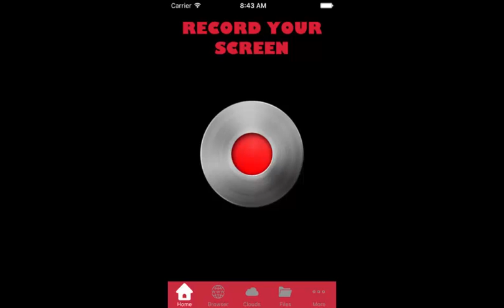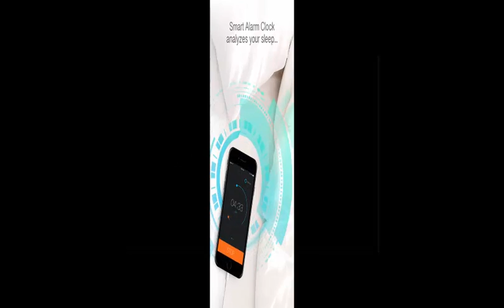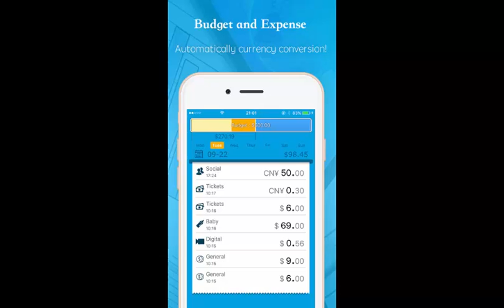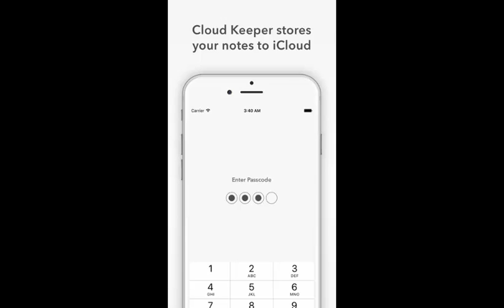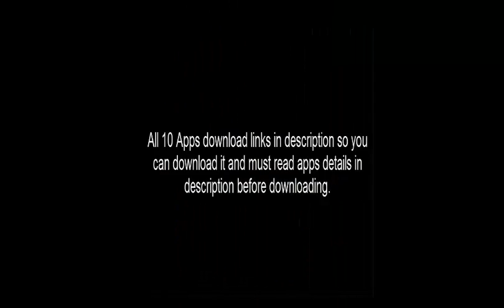10 | Paid | iPhone Apps | on sale | for free right now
We’ve got some terrific sales on iPhone and iPad apps for you to check out today, including one app that will record your iPhone’s screen while you browse the web so you can share those recordings with friends or use them to explain things to someone who needs help. There’s also a nifty calendar app, a great tool for Snapchat users, a couple of fun games, and plenty more. Check them all out below and remember that these sales could be over at any time

These are paid iPhone and iPad apps that have been made available for free for a limited time by their developers. There is no way to tell how long they will be free. These sales could end an hour from now or a week from now — obviously, the only thing we can guarantee is that they were free at the time this post was written. If you click on a link and see a price listed next to an app instead of the word “get,” it is no longer free. The sale has ended.

Back up Pro,
             – Records Browser user interactions with a Web site on the iPhone, iPad or iPod touch.
-It comes with a fully featured built-in web browser for your convenience and allows you to record your best browsing sessions with one-tap!
Notice: Rec records screen sessions that take place inside the app and the app’s built-in web browser

Week Calendar Pro,
                  A different approach to working with calendars. Fully customizable week calendar to link all your calendars to. Week Calendar Pro allows you to fully customize what you what to see on your calendar through a nice drop down preset that you can quickly switch between.
Add unlimited presets to filter out:
– Days (show/hide any day)
– Select which calendars to show
– Select up to three working weeks (15 days)
– Zoom in/out on hours or view 24 hours
– Select which day is first day of week
– Tap and hold to add new event
– Drag existing events to reschdule
– and many more to discover …

Piku Piku,
          Make and share animated GIFs or repeating video clips using your iPhone camera. Tap the shutter button once and Piku Piku does the rest.

Praised by Apple
* Featured on iTunes homepage
* Featured in Apps Enhanced with 3D Touch
* Featured as Best New App
* Featured in Make & Share GIFs
* Featured on Product Hunt homepage
* Press: Mashable, TheNextWeb, MacWorld, AppAdvice and more…

LIVE FILTERS
Apply striking filters in real time to record the best gifs and videos

SELF TIMER MODE
Capture your fun moments by setting the timer for 3, 5, or 10 seconds

GIF & VIDEO MODE
Select to record either as a gif or video

FRONT & REAR CAMERA
Switch between front or rear camera

PORTRAIT & LANDSCAPE
Record gifs or videos in your choice of orientation

Notification Center Widget
Quickly bring up the front or rear camera right from the Notification Center, even from your Lock Screen

3D Touch Quick Actions for iPhone 6s
Instantly bring up the front or rear camera to take a fun moving selfie or capture something interesting
SnapViewer,
           View Snaps from Snachat on your iPhone/iPad before you will see them. View Stories into Your iPhone/iPad, and Snap from Snachat App.

Smart Alarm Clock,
                  *THE MOST ADVANCED ALARM CLOCK ALGORITHM TO DATE*
*10, 000, 000 USERS CAN’T BE WRONG*

All the coffee beans in Colombia won’t make you a morning person?
Waking up seems like a drag?

We created Smart Alarm Clock because mornings should suck less.

STEP 1.
Select the time range when we want to wake up (e.g., 7am-7:20am).

STEP 2.
Drift to sleep happily tuning in to some amazing sounds.

STEP 3.
See colorful dreams with the phone next to our pillow, spying on all our movements and recording all sounds.

“the part where magic happens*

The smart algorithm of Smart Alarm Clock starts to track our sleep cycles. The alarm will only go off in the lightest sleep phase in our selected time range, when our body is naturally ready to wake up.

STEP 4.
Wake up to see cool graphs of our sleeping patterns and cycles. Listen to the recordings of us snoring, giggling, or calling out Jessica Biel’s name in our sleep.

WHAT REAL USERS SAY

“…wake up and not feel like a zombie is soo nice”

“Great sounds for the alarm”

“…almost scary hearing the noises that go on while you’re sleeping”

“…by far the best on the market”

“…PHENOMENAL”

FEATURES:

*6 sleep tracking modes
*Power nap mode
*Weather forecast
*Customizable sleep screen
*Great tunes for waking up and falling asleep (or add yours from iPod)
*Cloud data backup

From the creators of All-in Fitness and Yoga.com Studio. Sport.com apps are featured by Apple every year and loved by over 10,000,000 users all over